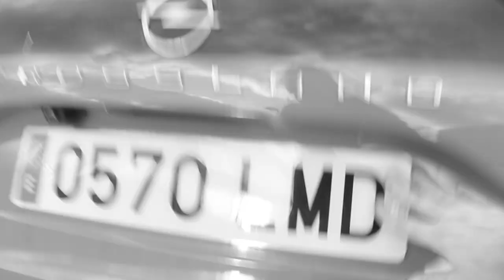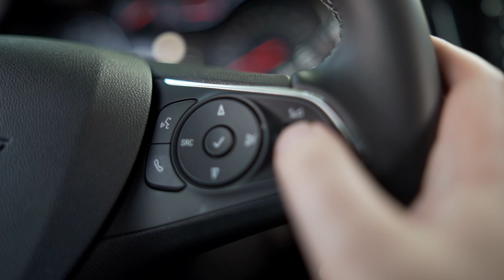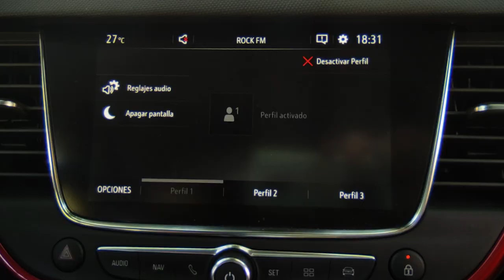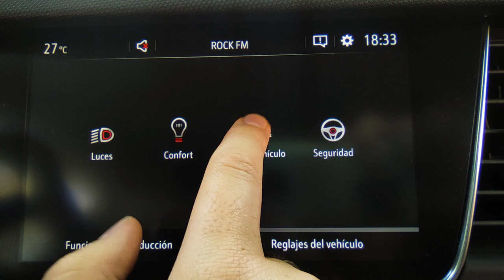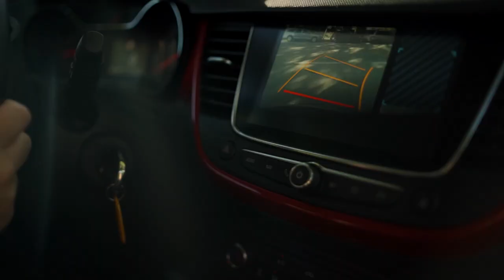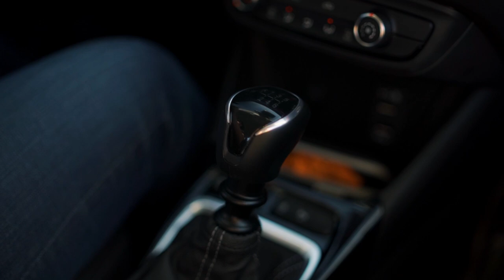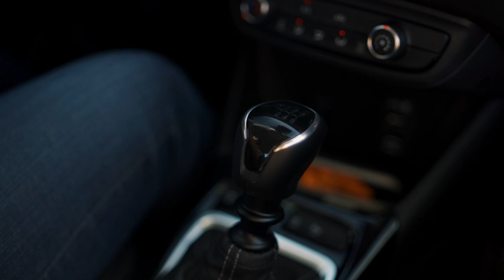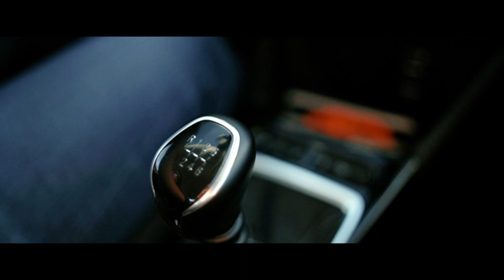Opel Crossland, un crossover demasiado épico para YouTube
Hoy os demostramos que se puede hacer un video épico con cualquier coche, en esta ocasión con un Opel Crossland. Con su acabado GS-Line y su 1.5 diesel nos demostró ser una opción más que valida para un uso diario.

00:00   Introducción
00:35   Presentación épica
01:09   Parte trasera
07:07   Vamo' a darle
09:35   Ending épico
10:04   Conclusiones